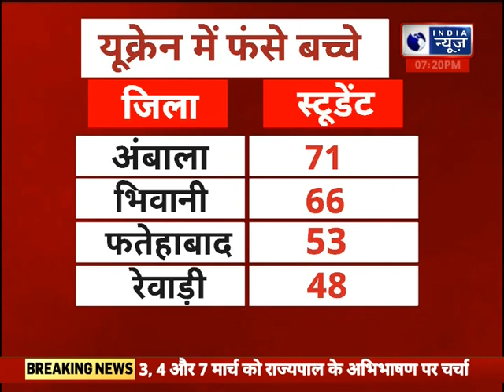Haryana Vishesh : हरियाणा में आज की बड़ी खबरें | 02 March, 2022 | India News Haryana